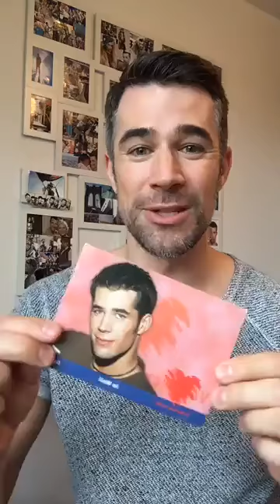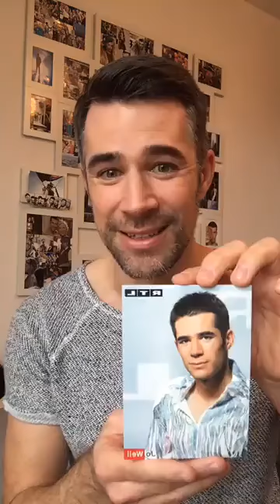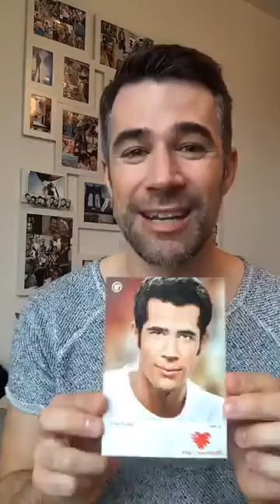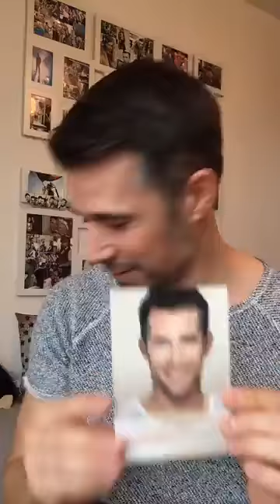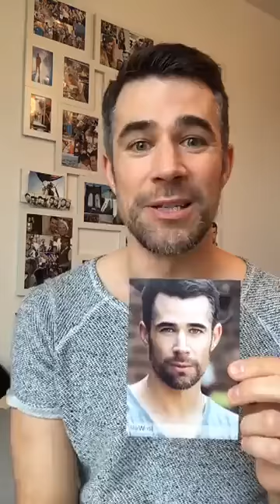06.03.2017 - Autogammkarten by Jo Weil